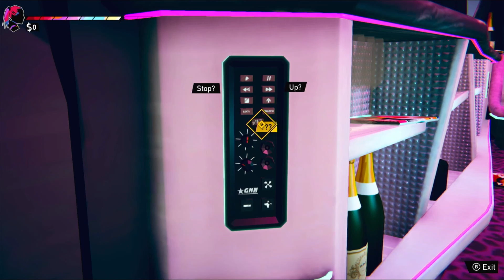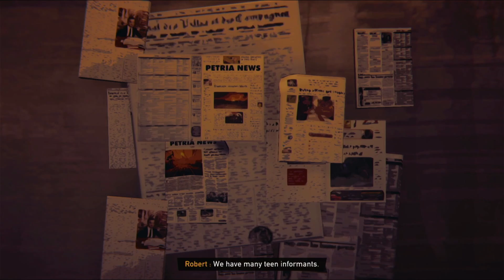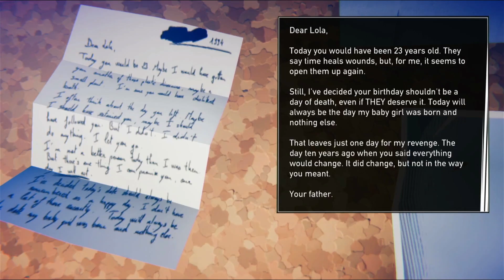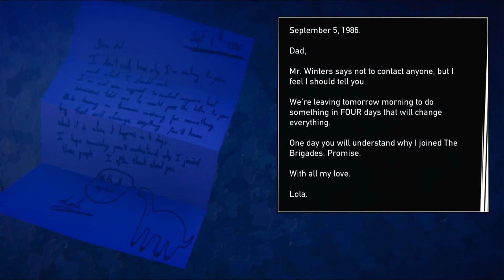Cruisin' - Road 96 (Part 2)